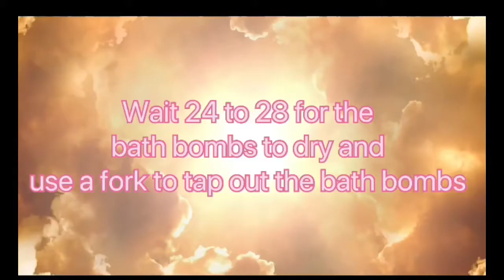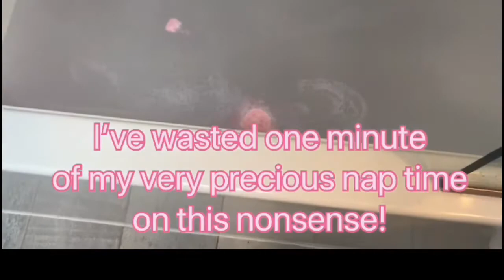Cat react to bath bombs! DIY project!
This is a bath bomb tutorial with Monty and Layla reacting to the fizzling sound with fun dialogue that hopefully gives you a good laugh!
0:00
1:20 skip to cats reaction